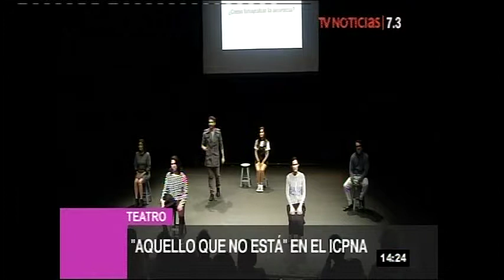Agenda 7.3 (TV Perú) - Obra Teatral "Aquello que no está" - ICPNA - 04/03/2019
“Aquello que no está” de Eduardo Adrianzén y dirigida por Gonzalo Tuesta, es una comedia que narra la historia de una familia mostrando cómo los cambios sociales influyen en la vida cotidiana y las convicciones más personales, incluyendo el amor, la amistad, la vocación y la paternidad. El hilo conductor es la búsqueda que hace Javier, el hijo mayor, de la existencia de un supuesto hermano de su misma edad. Tiene dudas y sospechas. Estas situaciones lo obsesionan y llevan a condiciones absurdas y sarcásticas.

Aquello que no está estrena el 28 de febrero y va hasta el 24 de marzo a las 8:00 p. m. en el Auditorio ICPNA Miraflores (avenida Angamos Oeste 120). El elenco está compuesto por talentosos actores de amplia trayectoria, entre los que se encuentran: Giovanni Arce, Natalia Cárdenas, Claudio Calmet, Alexa Centurión, Bruno Espejo y Mariajose Vega.